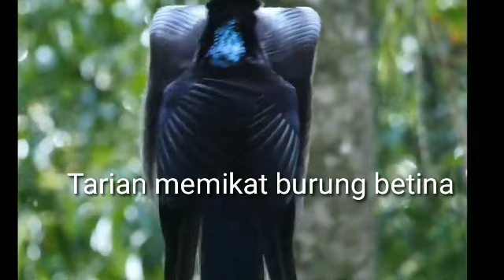Tarian Burung KUTILANG JANTAN Mirip dengan TARIAN Burung Surga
Tarian Burung KUTILANG JANTAN Mirip dengan TARIAN Burung Surga sungguh menawan dan biasa dilakukan oleh kutilang jantan usia mapan saat BIRAHI Untuk memikat Kutilang betina agar mendekat untuk kawin